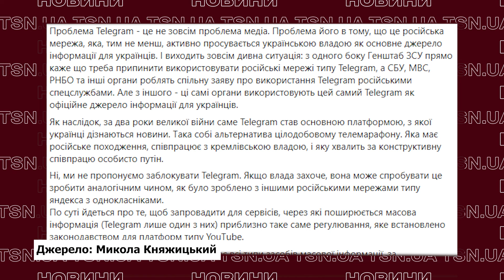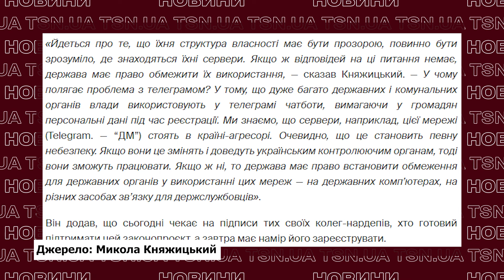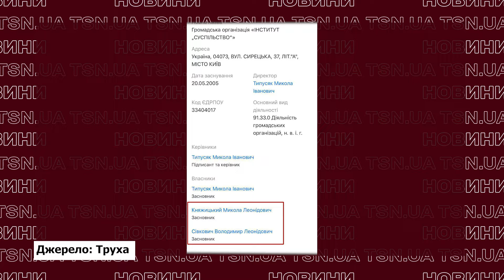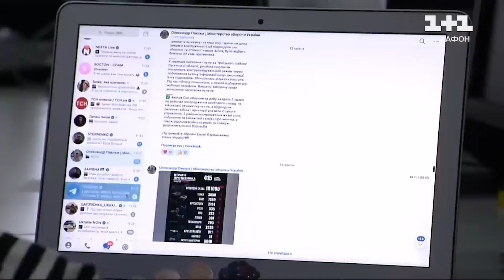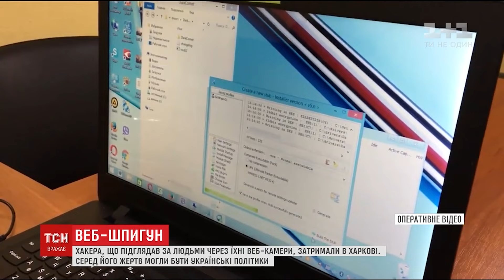🧐 КОМУ ЗАВАЖАЄ Telegram і хто хоче його прикрити в Україні?! Всі гарячі подробиці!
Чергова новина, яка обурила і розділила суспільство. Telegram - бути чи не бути? Питання блокування Telegram міцно тримається у повітрі. Нардепи подають законопроєкти, які можуть обмежити роботу застосунку в Україні. Втрутився і начальник української розвідки Кирило Буданов. Що сказав генерал, чим і кому заважає Telegram і якою може бути його доля - дивіться в ексклюзиві TSN.ua.